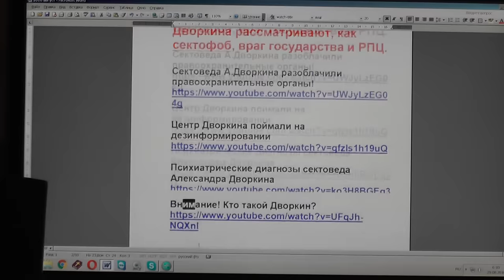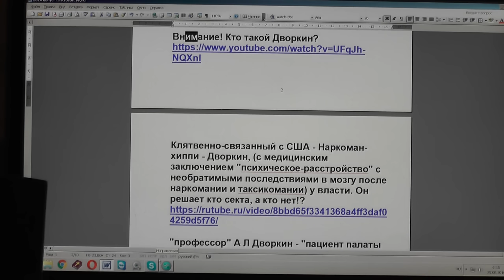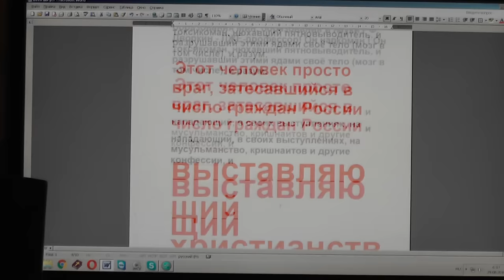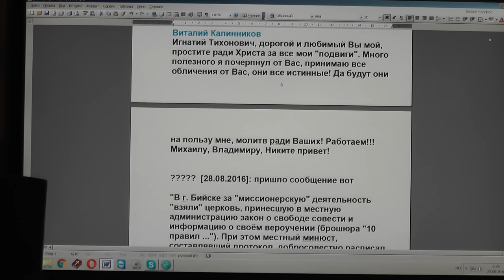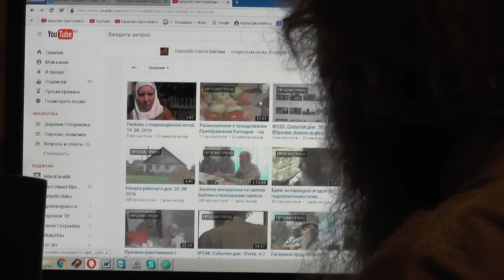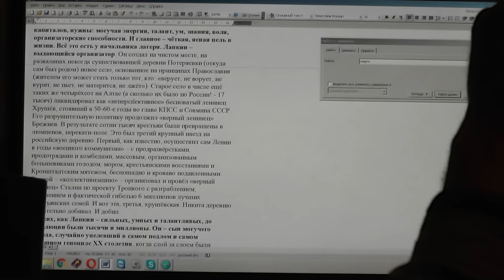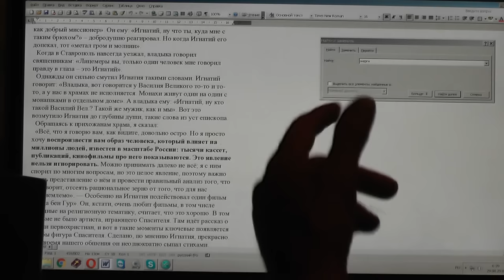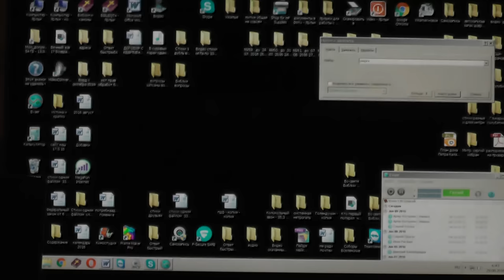№260. События дня. 1Петр. 4:7. Впрочем, близок всему конец. 28. 08. 2016